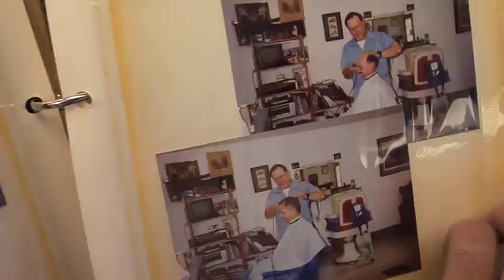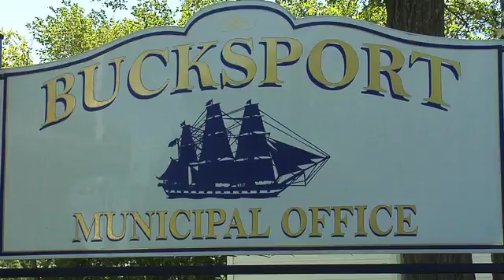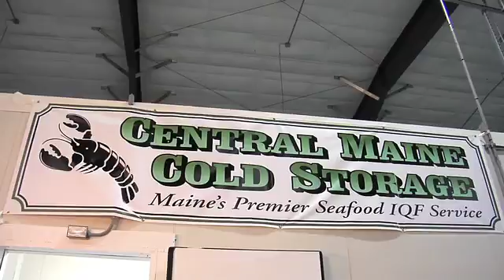Town of Bucksport